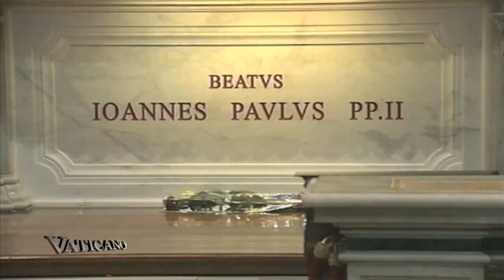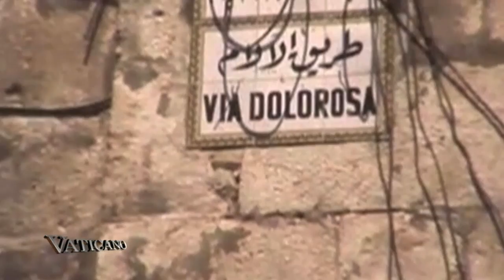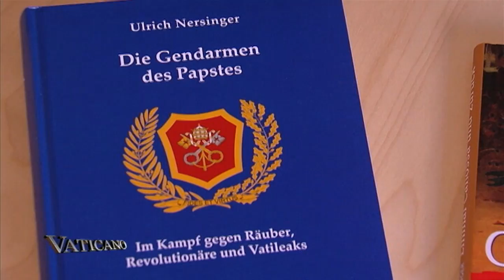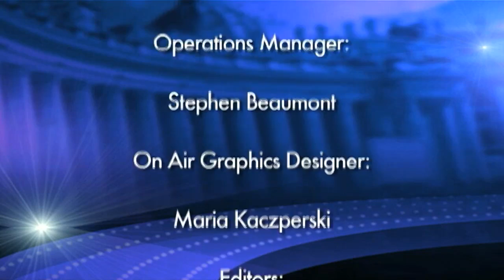Vaticano - Announcing the canonization of two Popes - 2013-10-6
On this week's Vaticano, Pope Francis announces the canonization of two of his predecessors. One of them without the customary two miracles. At the general audience, the Pope speaks of the holiness of the Church, despite its faults. He also celebrates Mass with Catechists on pilgrimage to St. Peter's as guardians of the memory of God.

This catechist from Washington DC speaks of beauty as a way to God. The Pope himself invites all catechists to be the strongest witnesses to the faith. And a new book on the founder of and Italian Catholic movement is presented in Rome.

All this, plus a look at the Vatican's police force on their patron saint's feast day.